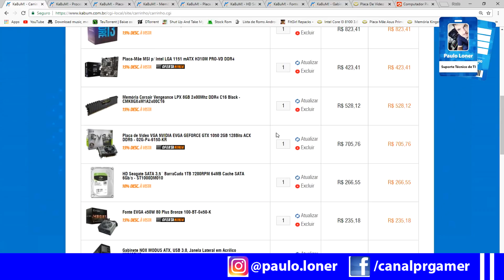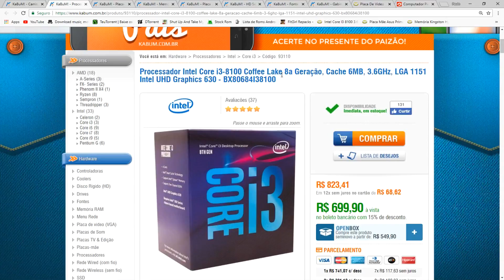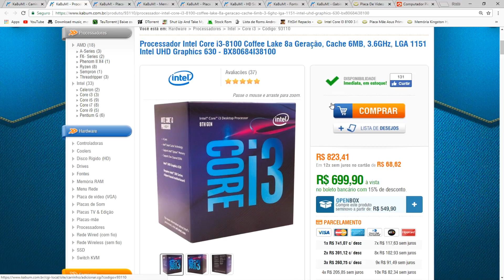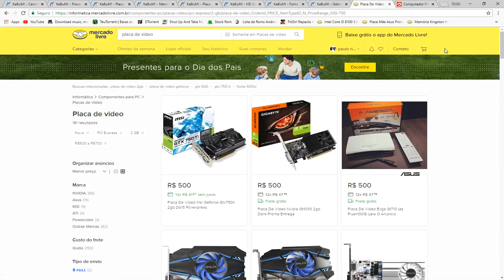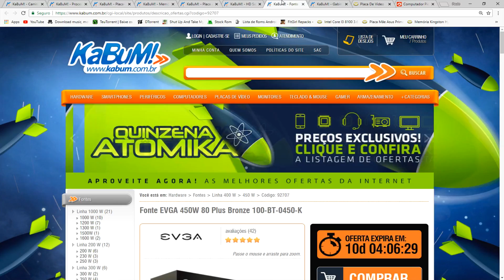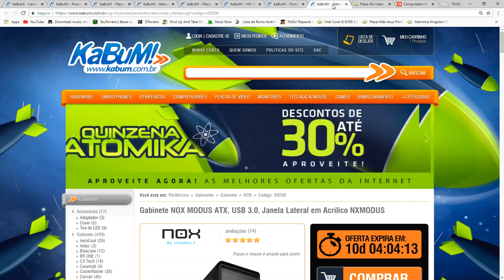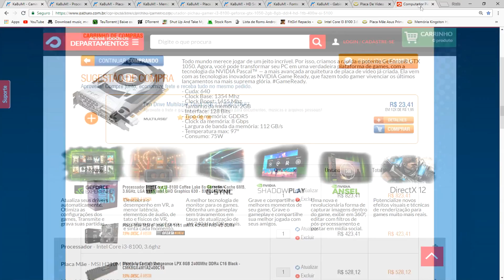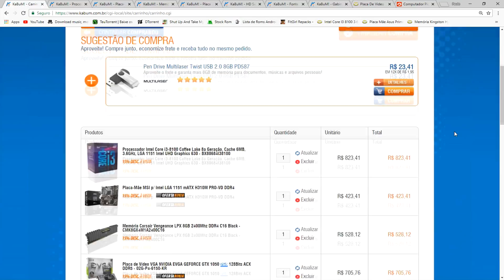Pc Gamer mais barato com melhor desempenho em jogos!! (06-08-2018)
Salve Galera nesse vídeo trago um pc bem baratinho, mas que traga um ótimo desempenho e um futuro upgrade com o melhor custo beneficio.

Peças ML